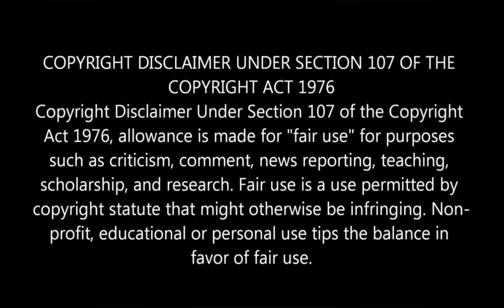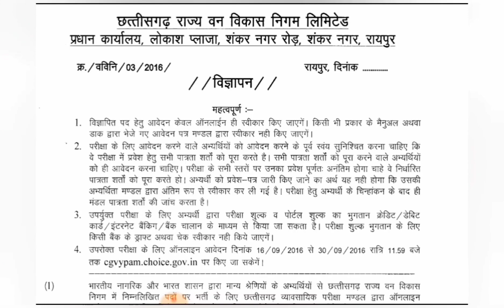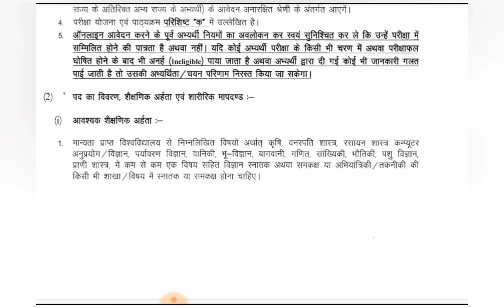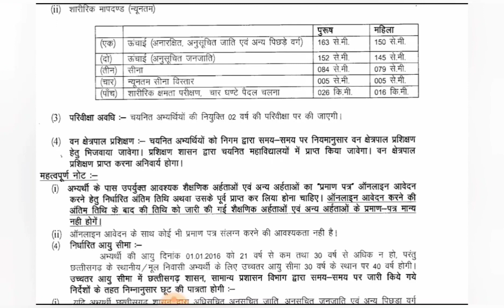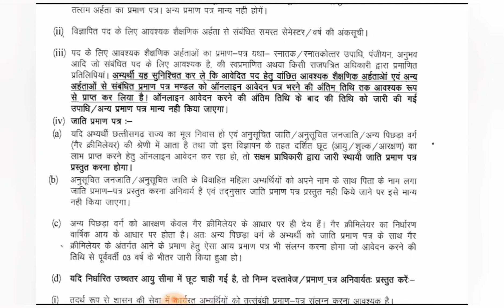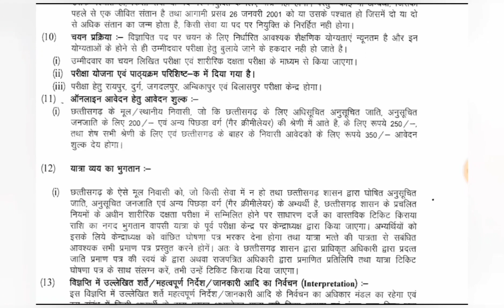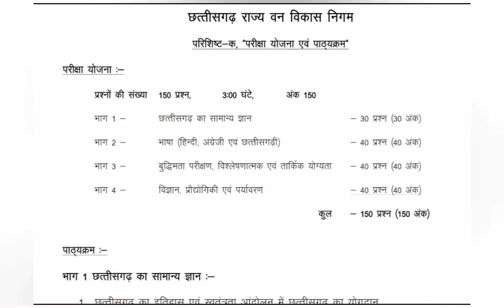छ.ग वन विकास निगम भर्ती || RANGER/DEPUTY RANGER एवं अन्य पदों पर भर्ती संबंधी संपूर्ण जानकारी देखें😱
REGARDS

My aim is to help students,particularly the poors.

Googlepay, phonepay, amazonpay.

CGPSCACF/RANGER
RANGER/DEPUTYRANGER